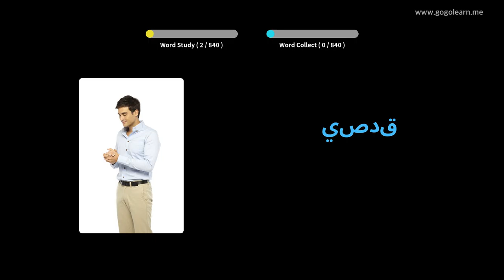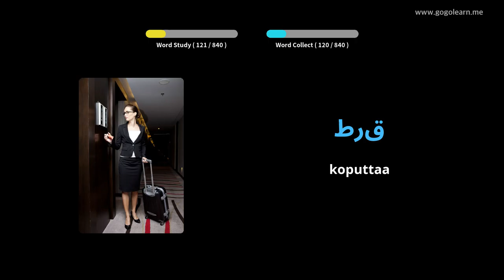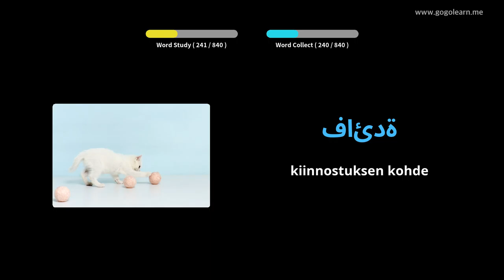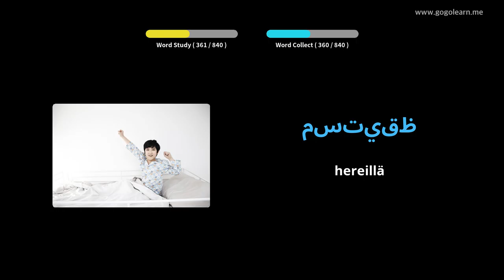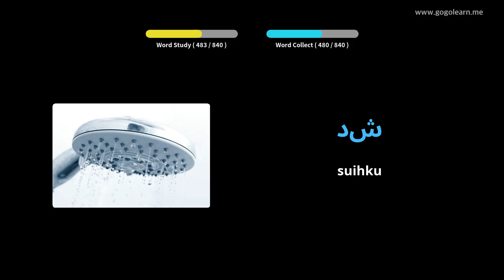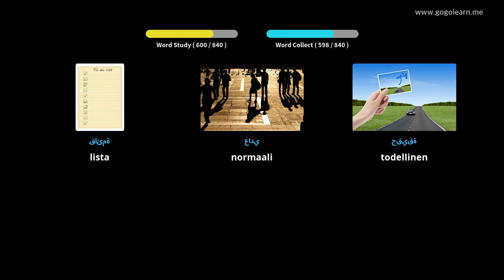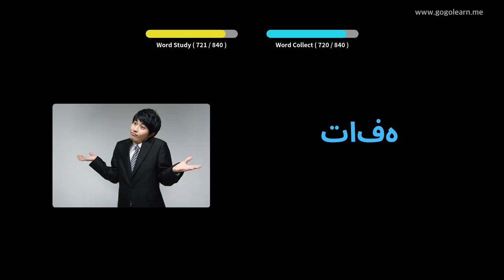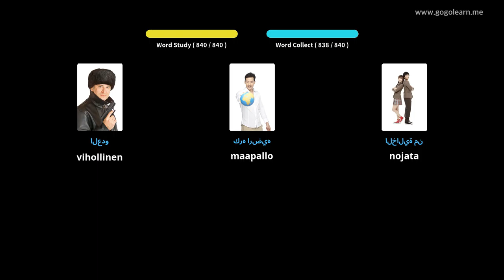Arabian sanaston kuuntelu nukkumisen aikana | Golearn